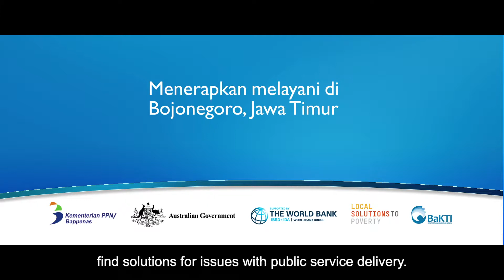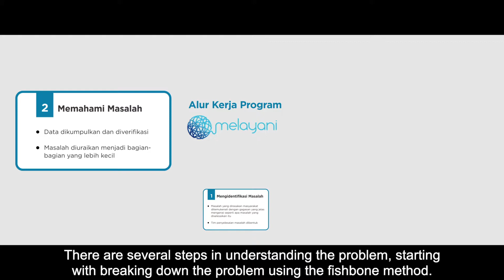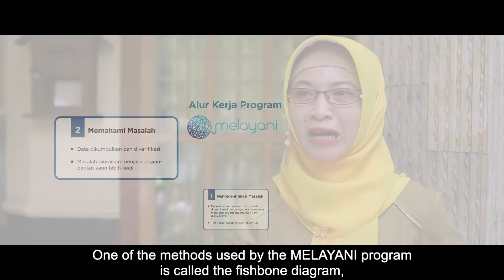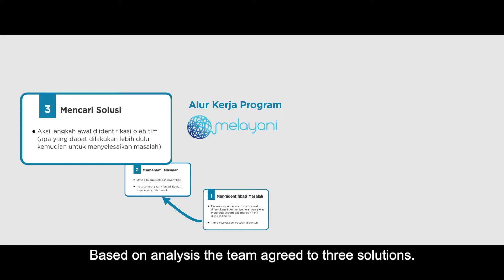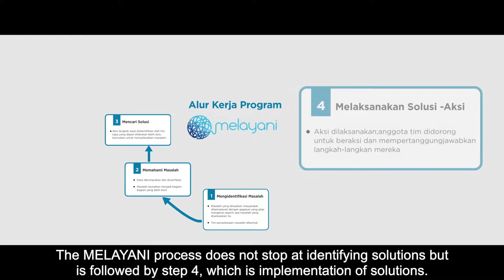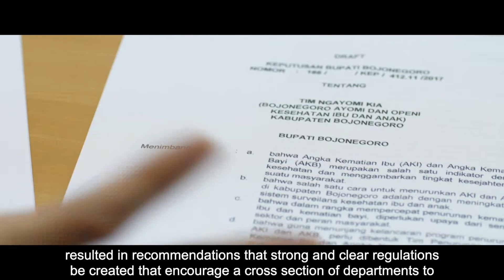World Bank Melayani Program ini Bojonegoro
The provision of basic public services to the poor and near-poor is largely the responsibility of subnational governments in Indonesia. Provision of responsive basic service delivery increasingly depends on subnational governments’ capacity to analyze and solve problems through collective action.

MELAYANI encourages districts to work on service delivery challenges that are meaningful to them, though still contributing to the President’s Nawa Cita priorities. The program provides support in the form of an iterative approach to help district governments identify service delivery problems, test solutions, monitor implementation, learn by doing and modify solutions based on these lessons.